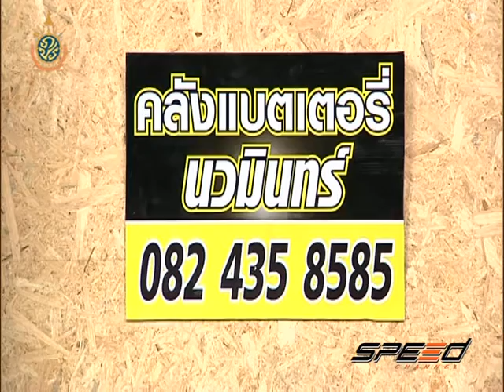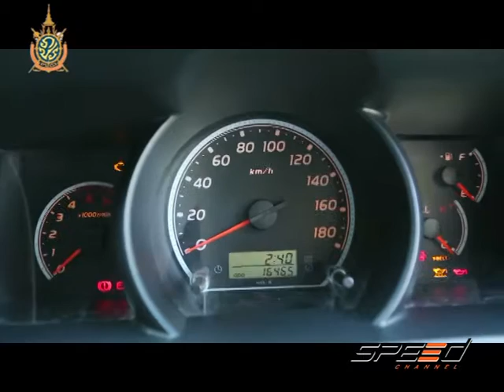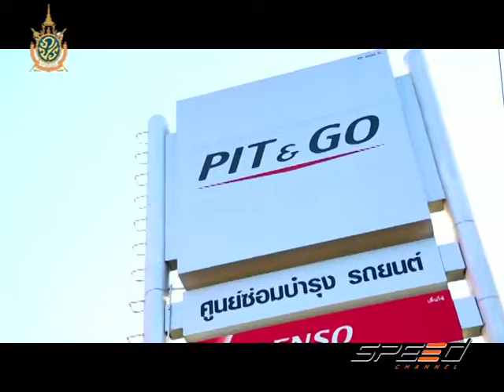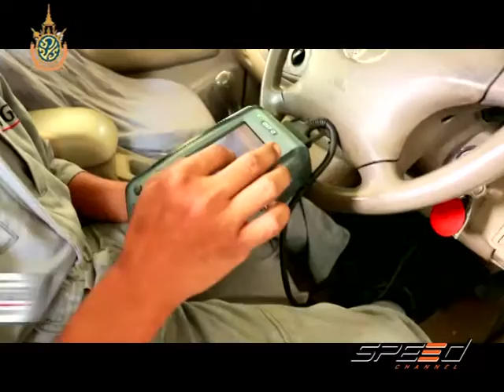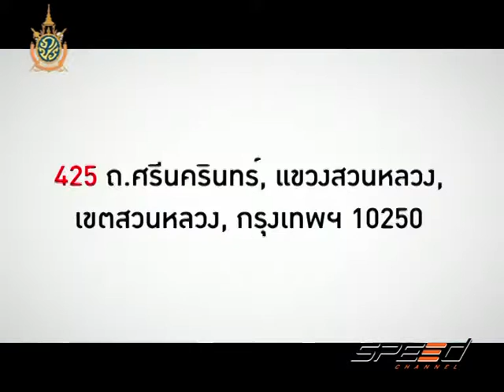Speed Talk OA 21 07 2016 (2/5)